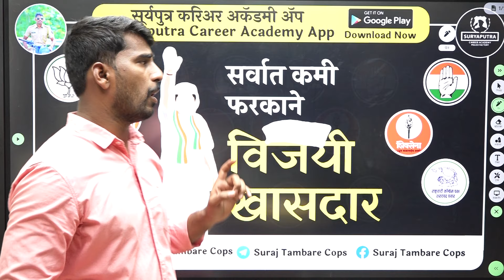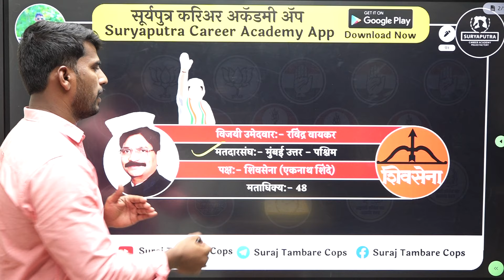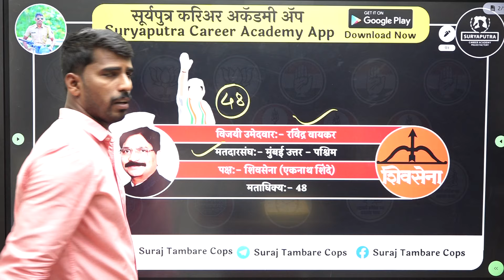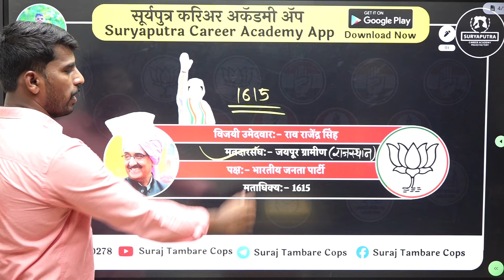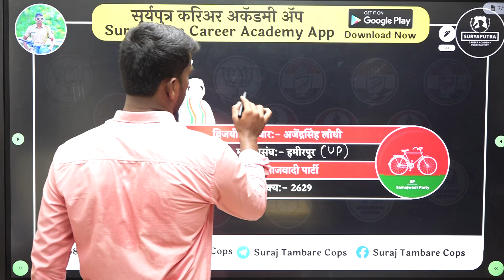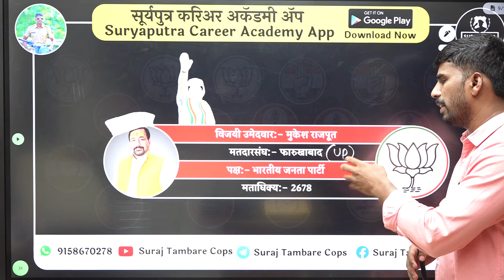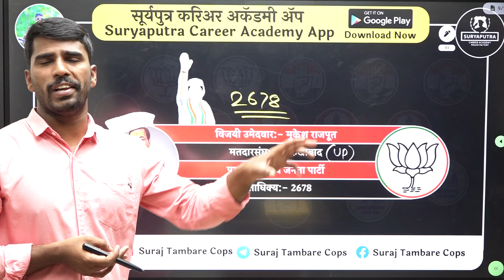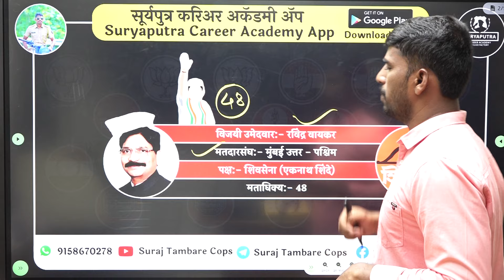सर्वात कमी मतांनी निवडून आलेले खासदार || लोकसभा 2024 || by bhooshan Tambare